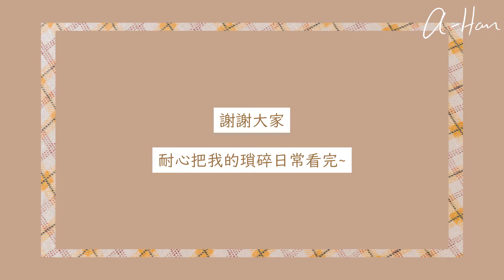𝙃𝙖𝙣'𝙨 𝙫𝙡𝙤𝙜│提離職後的第一個休假日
就很瑣碎地記錄一下~